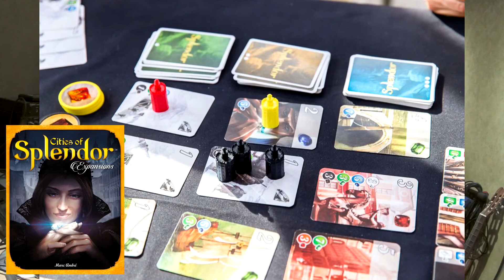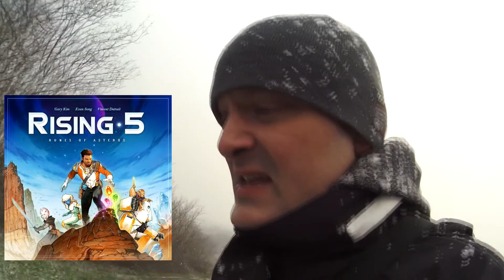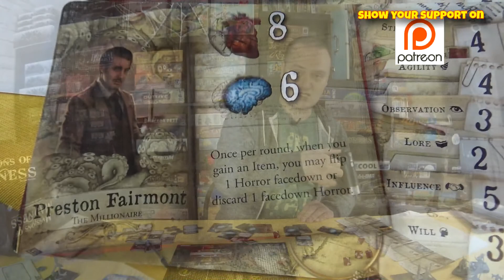App't Apps - The Double-Back Monthly Blog - Jan 2018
My January 2018 Blog of reviewed games and first impression. I wander through the wondering mine of the best parts of a game that pull you towards it

What is "the Monthly Video?" 0:20

A Review of Reviews 1:41

First and the Last 3:15

Question Time 12:50

The Monthly Giveaway 21:52

Get more of music of "The Balance Of Power" from
Amazon, i-Tunes, Rhapsody, Deezer, Spotify and CDBaby